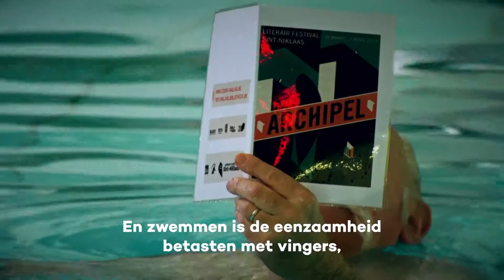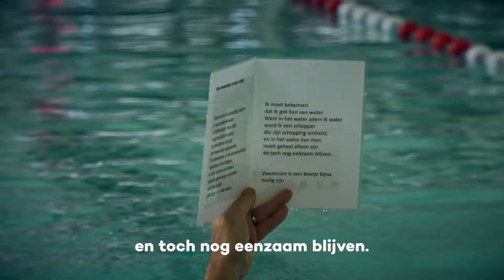Stadstelevisie Sint-Niklaas - 2019-03-20 - Literair festival Archipel